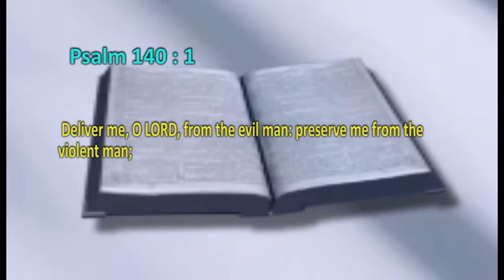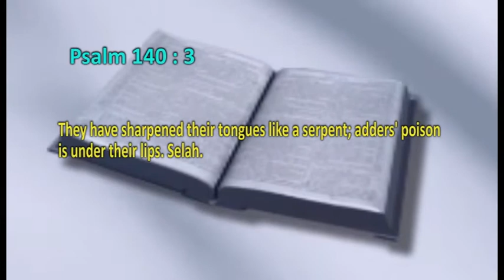THE WICKEDNESS OF THE WICKED BY PROPHET EMMANUEL CHINONSO STEPHEN